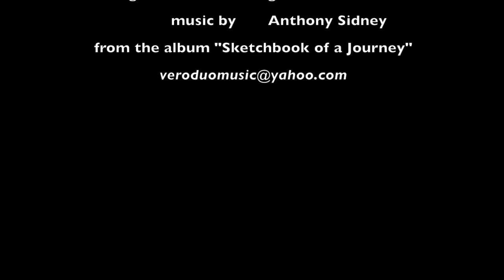Harp and Guitar: A Greeting from Vero Duo